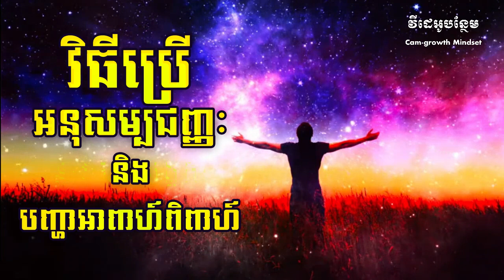វិធីសណ្តំអនុសម្បជញ្ញៈនិងអាពាហ៍ពិពាហ៍ វគ្គ 01 | How To Reprogram Your Subconscious Mind Part 01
The subconscious mind is a data-bank for everything, which is not in your conscious mind. It stores your beliefs, your previous experience, your memories, your skills. Everything that you have seen, done or thought is also there. It is also your guidance system.

✅Source Credit :

Speaker : Ton Soben
                  - Record Sound by using Smart Phone

Video Design :
                   - Using Adobe Photoshop C6

Educational Values:
Camgrowthmind is a channel that is dedicated to providing a light way of critical thinking people should have in order to enable people to have growth mindset throughout learning various ways to develop its' own intelligence. Camgrowthmind  is a place to let people learn and benefit a lot from the global histories, backgrounds, biographies, scholars, and famous leaders. At Camgrowthmind, we believe that you will learn more strategical ways and effective leadership styles from the global scholars. Meanwhile, Camgrowthmind tries to collect more evidence and information from all resources for both physical libraries & online libraries to make sure all informative contents are accurate and benefit people.

* Why We create Cam-growth mindset channel :
Having a growth mindset (the belief that you are in control of your own ability, and can learn and improve) is the key to success. Yes, hard work, effort, and persistence are all important, but not as important as having that underlying belief that you are in control of your own destiny.